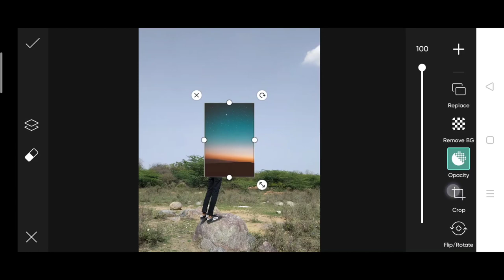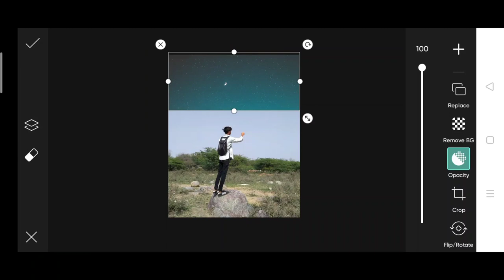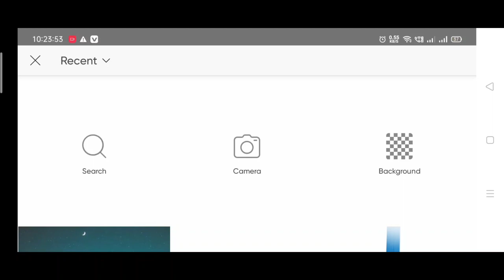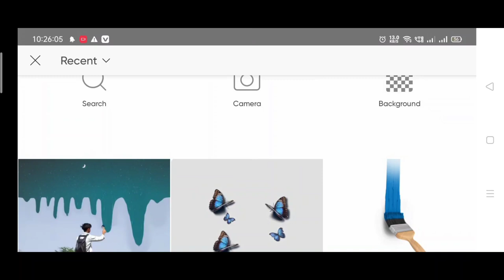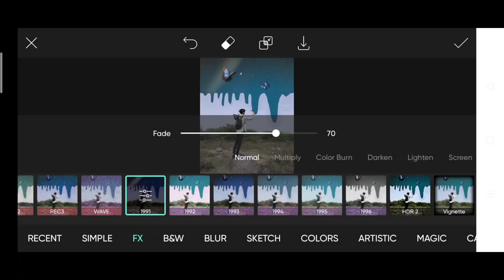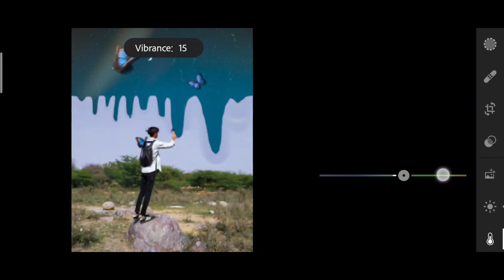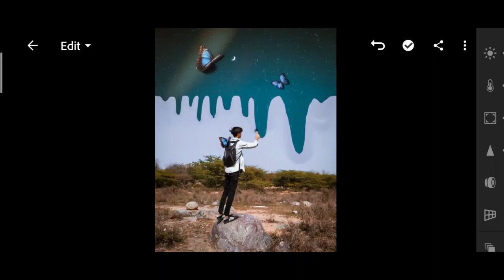PicsArt creative painting photo editing | how to edit painting photo 2023